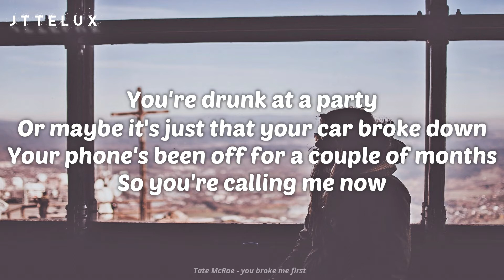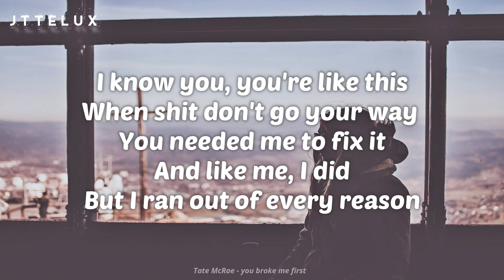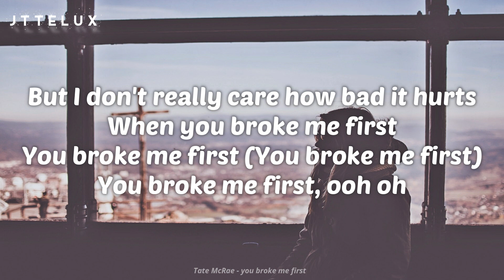🎵 Tate McRae – you broke me first (Lyric Video) | TikTok Hot Song 🎵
🎤 Lyrics: Tate McRae – you broke me first
[Intro]

[Verse 1]
But you shoulda told me

Wallpaper: Image by Free-Photos from Pixabay

Lyric video for "you broke me first" by Tate McRae